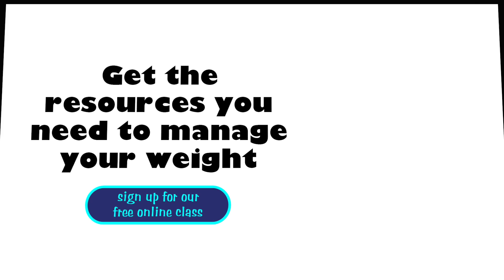Why BMI Isn't A Good Measure of Health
"The body mass index is just a measure of a person's size. It's not really a good measure of a person's health," says Dr. Ximena Ramos-Salas of Obesity Canada. Learn the history of why BMI was developed and why people can be healthy at a range of BMI numbers in this fascinating short video.

Keep learning with us! Take our free online class-- sign up